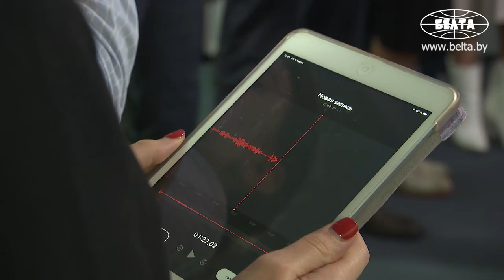Владельцы электромобилей в Беларуси могут получить налоговые и другие льготы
Владельцы, а в будущем и производители электромобилей в Беларуси могут получить налоговые и другие льготы. Они предусмотрены проектом указа о стимулировании использования этого вида транспорта. Основные положения документа обсуждались сегодня на совещании главы государства с руководством Совета Министров, сообщил журналистам первый заместитель премьер-министра Дмитрий Крутой.